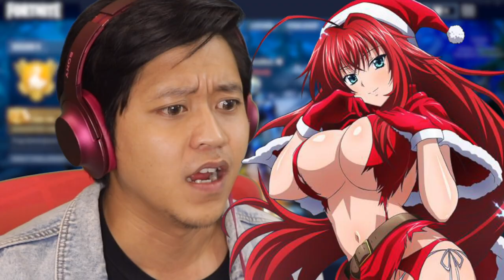FORTNITE SQUADS WITH RANDOM PLAYERS